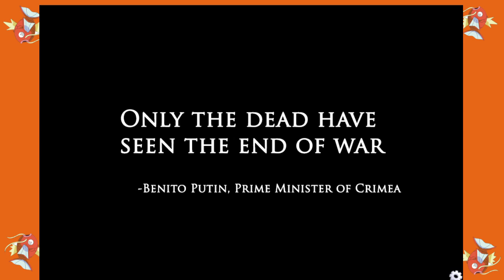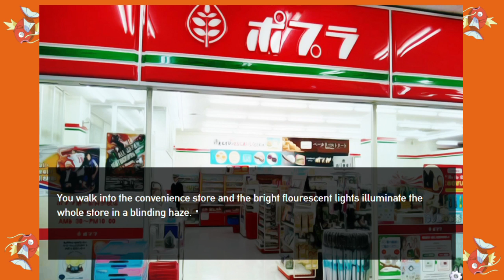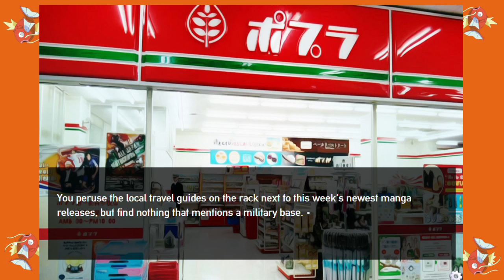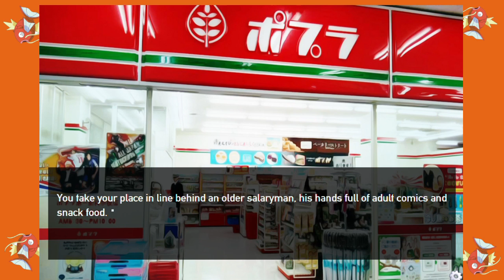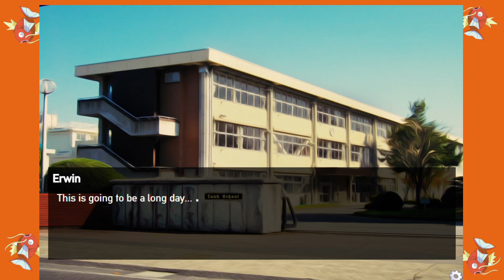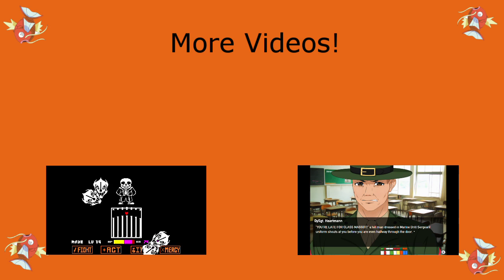PanzerMadels - Part 1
This is Panzermadels: Tank dating simulator! We will be let's playing this and see our outcome, who shall we get as our lover? Find out later!

You can buy Panzermadels: Tank Dating simulator on steam for $9.99! If you can't tell, this game is just about trying to get the girl and go through several outcomes!